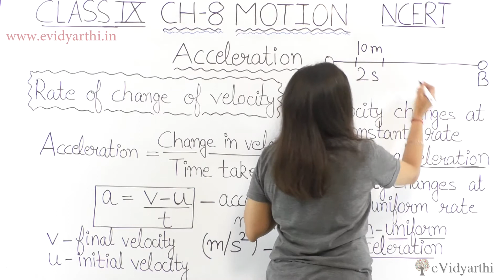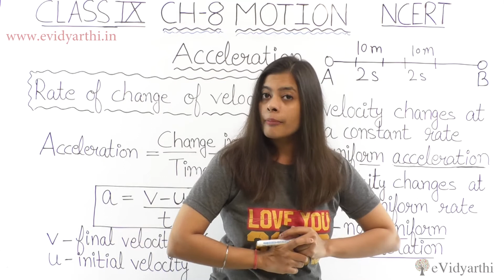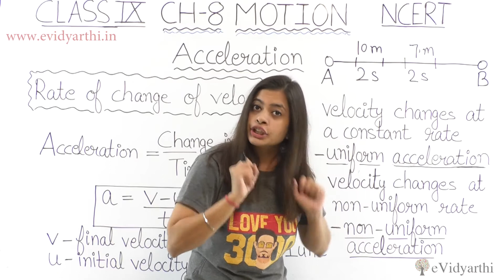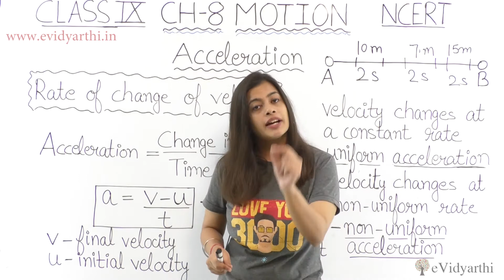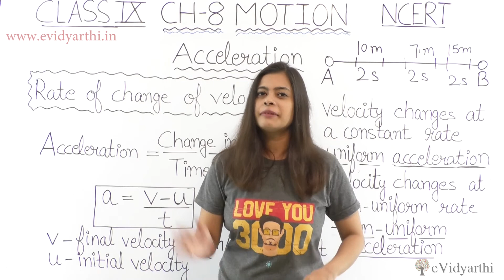Acceleration - Chapter 7 - Motion, Science Class 9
✔️ Class: 9th
✔️ Subject: Science
✔️ Chapter: Motion
✔️ Topic Name: Acceleration

0:00 Acceleration